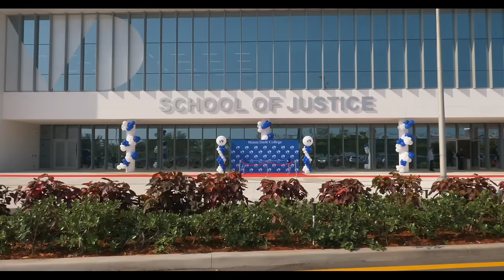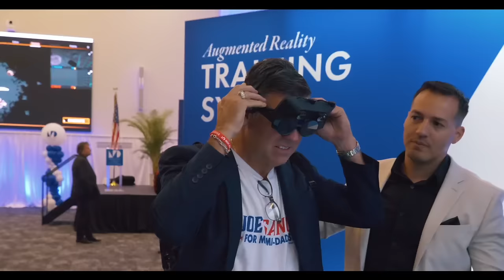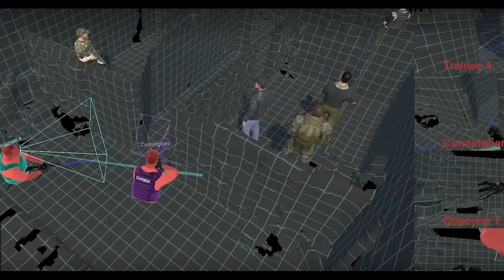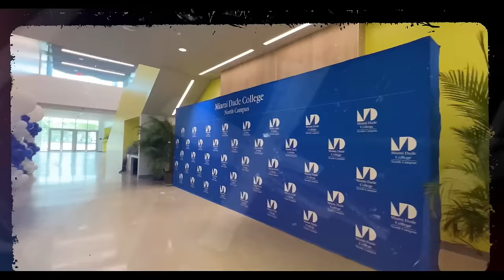Police Academy Tour - Miami Dade College School of Justice New Facility (First Look)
We took a tour of Miami Dade College School of Justice brand new state of the art $57,000,000 120,000 sq ft training facility. We looked at some of the technology including the Inveris Training Augmented Reality Simulation (inveristraining.com) , a mock court room, defensive tactics rooms, and much more. To learn more about the School of Justice